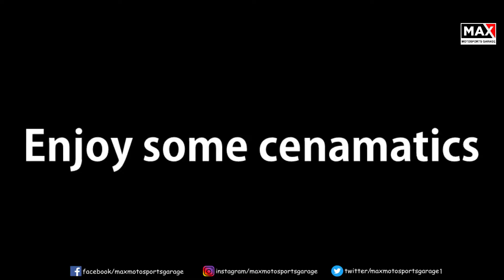How to install yamaha R15 v2 mudgaurd in pulsar 150,180,220 | pulsar modified| Max motosports garage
Hello friends, this is about the how to install front mudgaurdd of yamaha r15 v2 in pulsar  in cheap and easy way .

How to modified pulsar 150 seat to pulsar 180, 220 split seat? | INSTALL SPLIT SEAT IN PULSAR | 2020